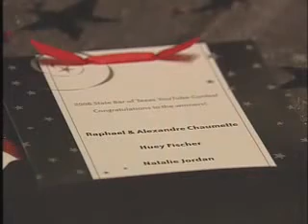2007 State Bar of Texas YouTube Contest Awards Gala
A montage of photos and clips from the awards gala for the first-ever State Bar of Texas YouTube video contest